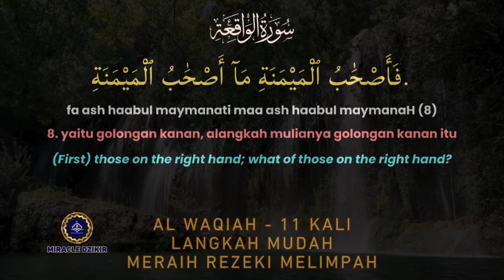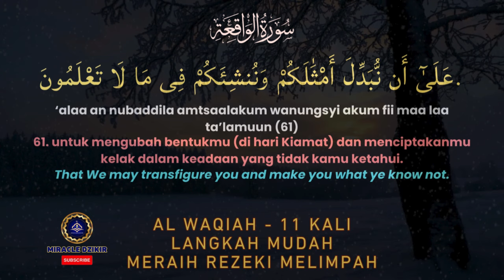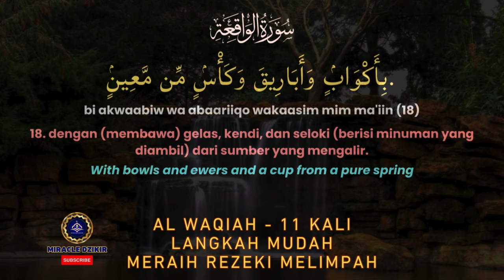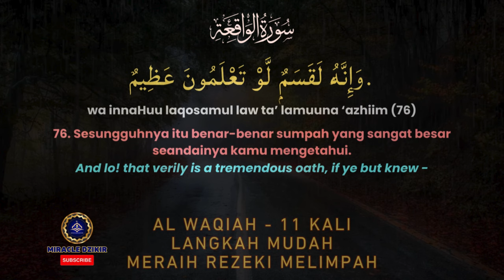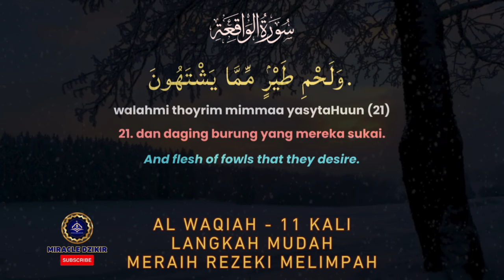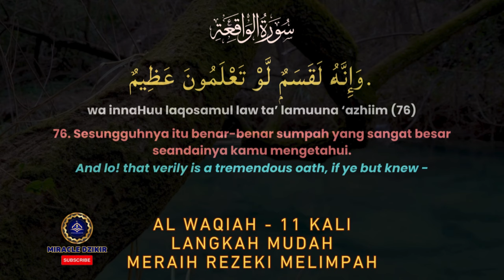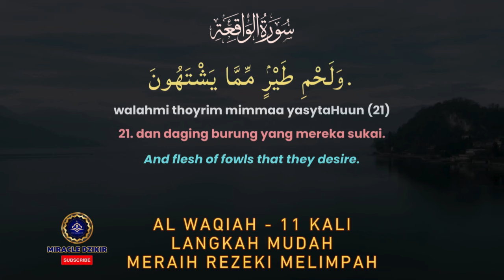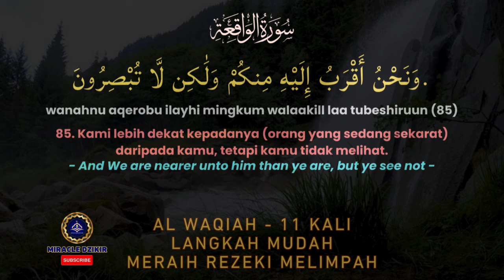Langkah Mudah Meraih Rezeki Melimpah Dengan Membaca Surah Al Waqiah